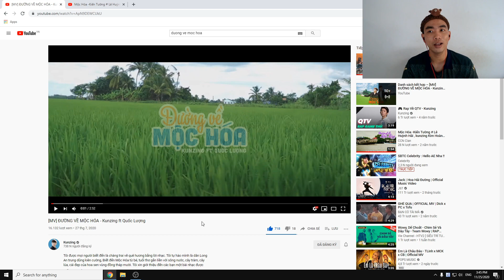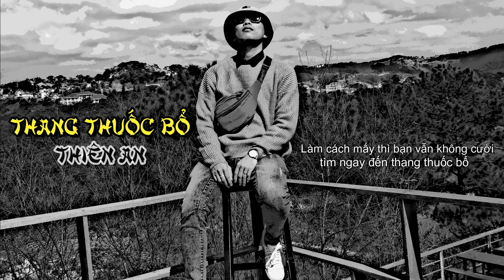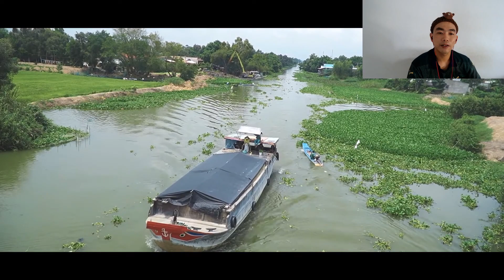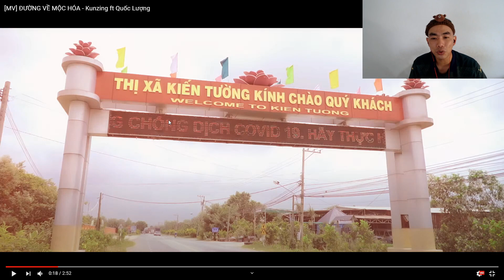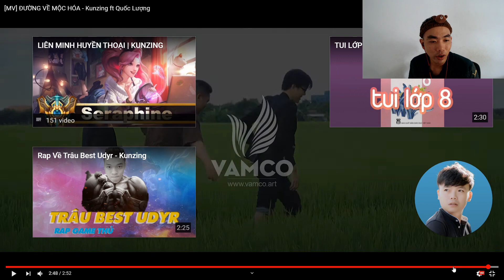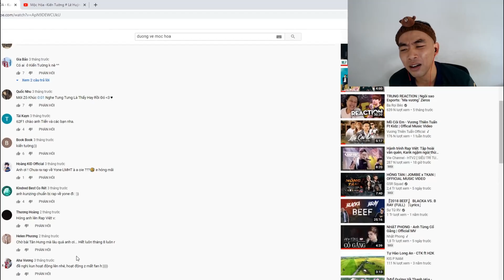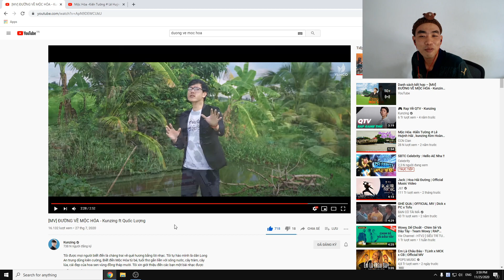REACTION bài hát quê hương | [MV] ĐƯỜNG VỀ MỘC HÓA - Kunzing ft Quốc Lượng .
Ủng hộ tôi qua STK Vietcombank : 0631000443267 | NguyenHoangDaiNhan
ID Nonolive Thang Thuốc Bổ : 19551473
Video mang tính giải trí, không xúc phạm 1 cá nhân hay tổ chức nào .

© Bản quyền thuộc về Thang Thuốc Bổ
© Copyright Thang Thuốc Bổ ☛ Do not Reup .